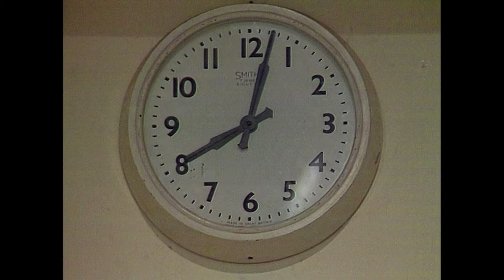The Muppet Show - 510: Jean-Pierre Rampal - Muppet Labs: Electric Sledgehammer (1981)